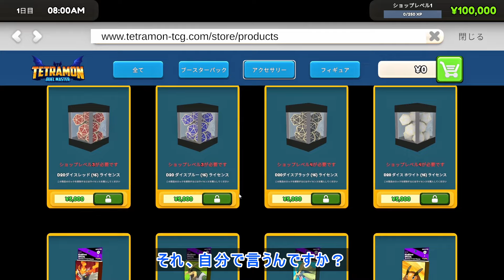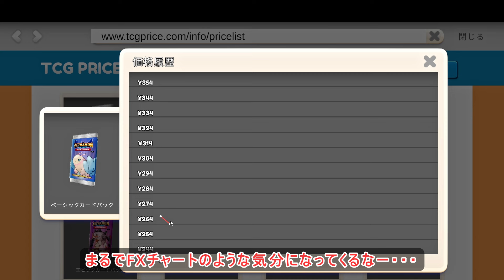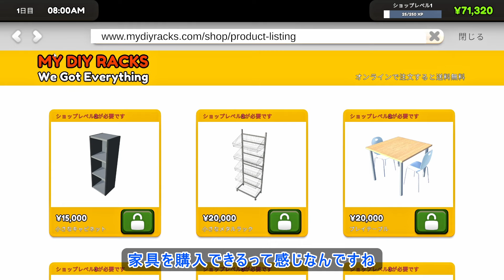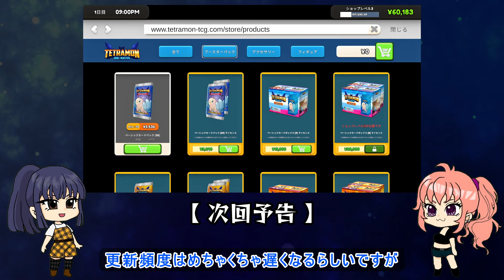【 TCG Card Shop Simulator 】ミニみさシリーズ実況始動！01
【ミニみさシリーズ（ゲーム）はこちら】

切り抜き
FA
TwitterやSNSで拡散して戴けると嬉しいです。

🎈Twitter避難先

◆マシュマロはこちら✨
（質問or感想やリクエストなんでもOKですぜ）

◆イラスト及び写真素材、音楽素材

※CLIP STUDIO利用規約に準じ作成しております。

◆BGM
©無料効果音で遊ぼう！